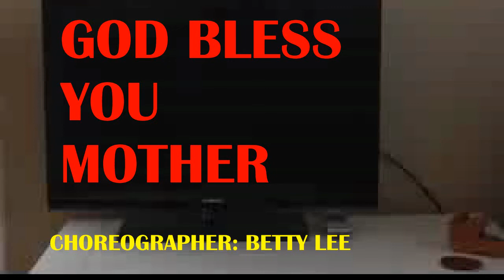God Bless You Mother line dance ( Betty Lee )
Choreographed by Betty Lee